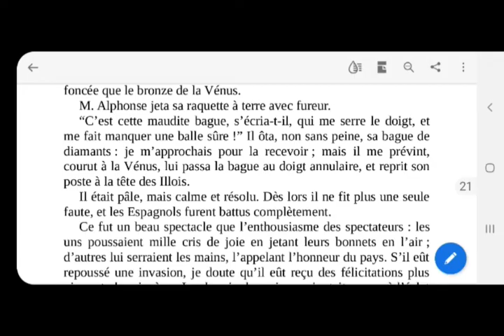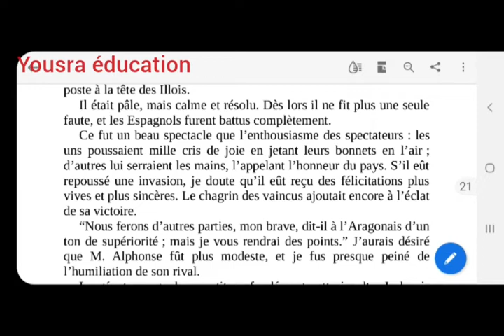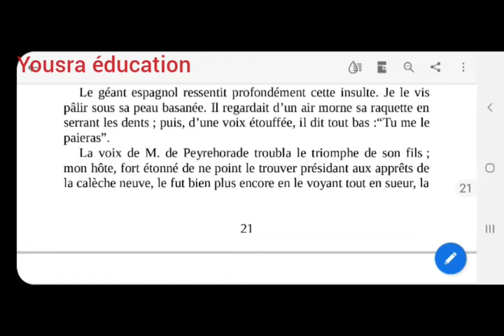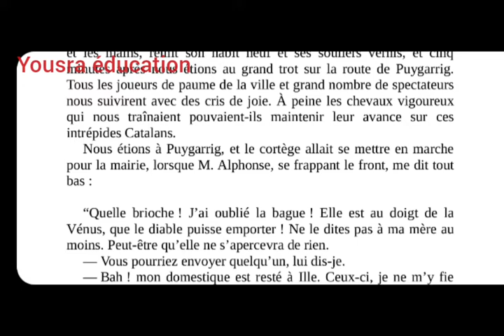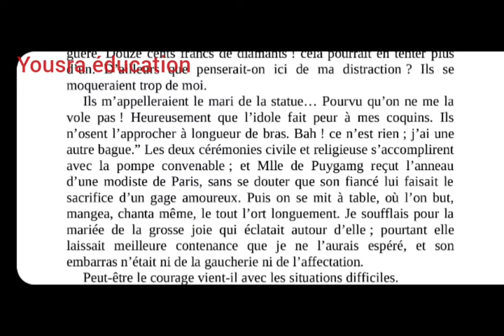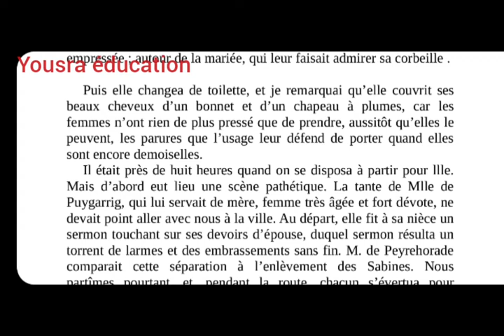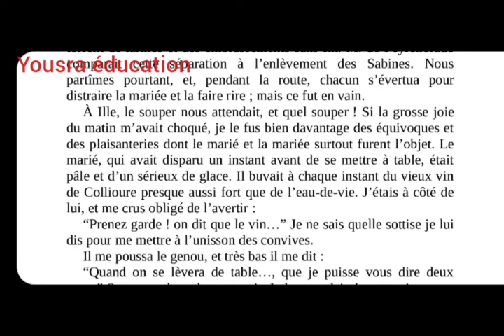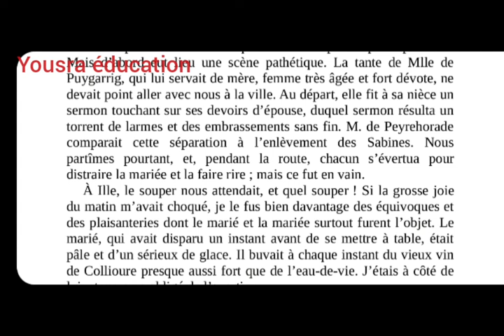شرح النص لأسئلة الصفحة120Extrait 4، جذع مشترك علمي وأدبي